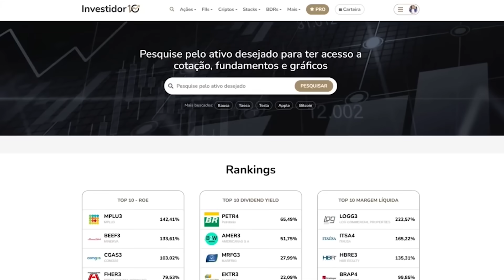🚨 KLABIN NÃO PARA DE CAIR VALE A PENA?